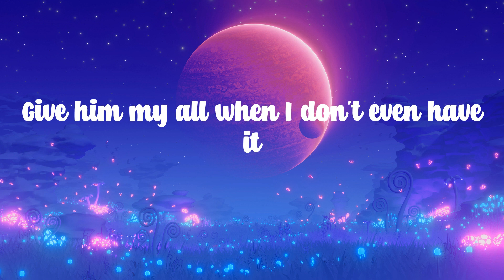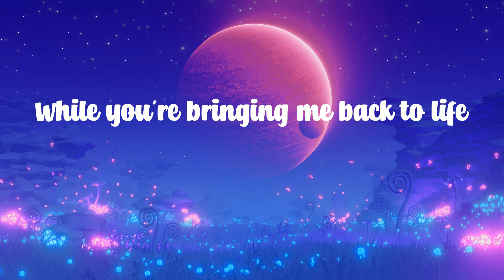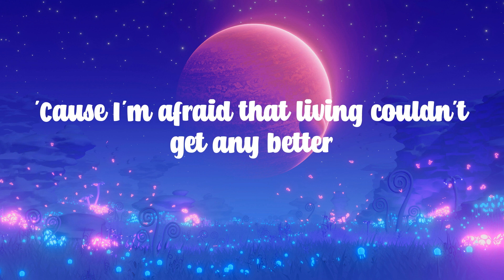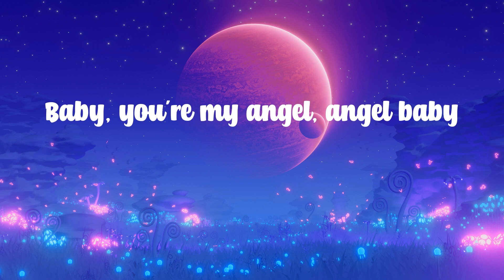Troye Sivan - Angel Baby (Lyrics) - ''Angel, you're my angel, baby''